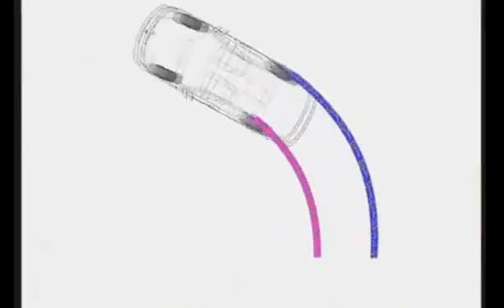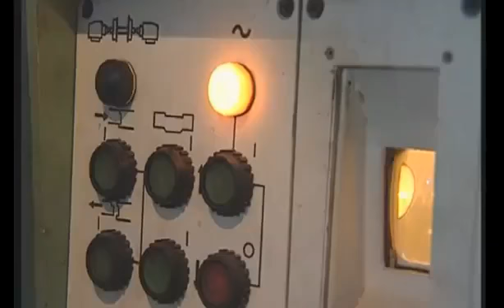Как поворачивает поезд